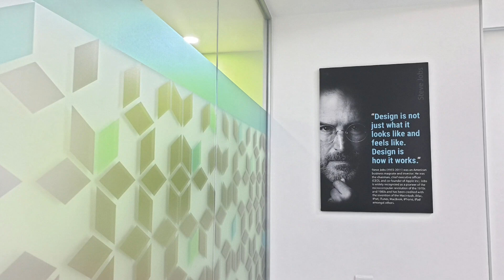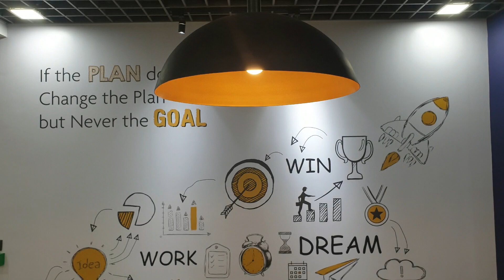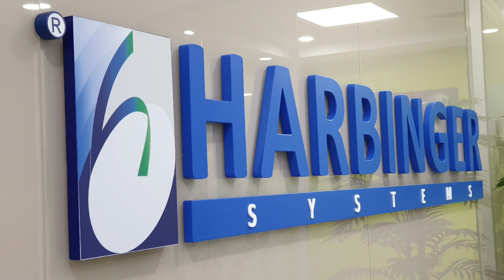Harbinger Group's 4th Technology Centre at Pune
Harbinger Group's 4th Technology Centre at Pune is  Inaugurated by Dr Vikas Joshi and Swati Ketkar, founders, Harbinger Group on April 08, 2019. Mrs. Jyoti madam,  Jyotsna Kulkarni, Shrikant Pattathil, and Nitin Kulkarni did the lamp lighting. With addition of this software facility of 200 seats, Harbinger plans to grow past 1000 employees soon.